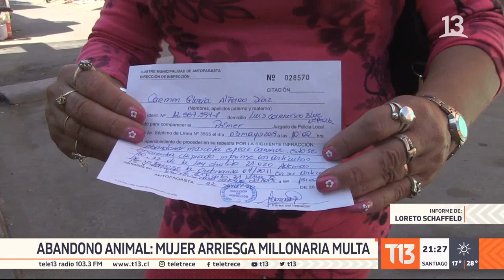Arriesga millonaria multa por abandonar a un perro